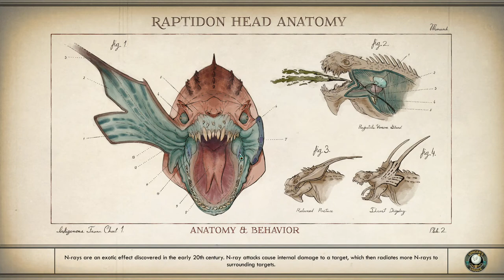THE OUTER WORLDS Gameplay Walkthrough PART 2 - VICAR MAX | No Commentary [PC]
THE OUTER WORLDS Gameplay Walkthrough PART - VICAR MAX | No Commentary [PC]

This playthrough of The Outer Worlds will be showcasing all side missions, the full story, etc.

Thank you for any support you give in this series! ♥

Watch the whole series without moving the mouse or tapping the screen!

And if you want to watch me play games that you like you can comment it down below! :)

The Outer Worlds is an action role-playing video game featuring a first-person perspective. In the early stages of the game, the player can create their own character and unlock a ship, which acts as the game's central hub space. Though the player cannot control their ship, it serves as a fast travel point to access different areas in the game and the player's inventory. The player can encounter and recruit non-player characters as companions who have their own personal missions and stories. When accompanying the player, the companions act as an aid in combat. Each companion has its own individual skills and special attacks, and it can also develop its own skill specialization. When exploring, the player can bring up to two companions alongside them, while the rest stay on the ship. The player can make numerous dialogue decisions, which can influence the game's branching story. They can also respond to NPCs in various ways, such as acting heroically, maniacally, or moronically.

Hey there, if you read this far down the description section, I just wanted to say that I appreciate each and every single one of you who take time to watch even a minute or two of any of my videos, it truly does mean a lot to me. Thank you so very much! ♥